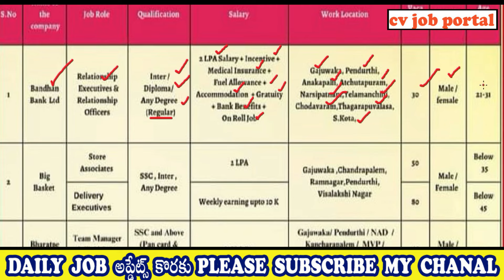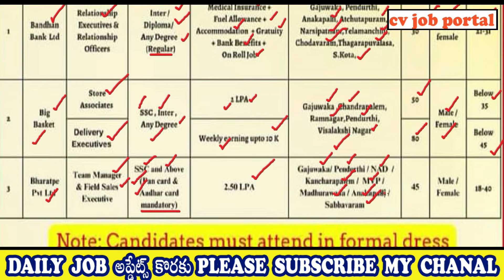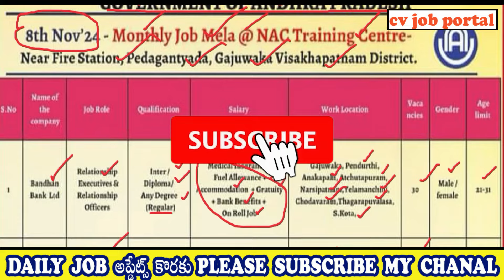LATEST VIZAG JOBS FOR FRESHERS 2024 | వైజాగ్ గాజువాక ఇంటర్వూస్, | CV Job Portal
INTERVIEW VENUE :

NAC Training Centre,
NEAR FIRE STATION,
PEDA GANTYADA,
Gajuwaka
Visakhapatnam,
Andhra Pradesh

10th pass jobs,
online jobs,
vizag jobs,